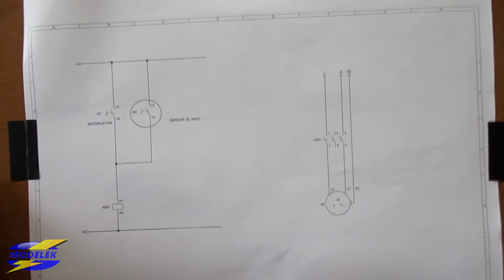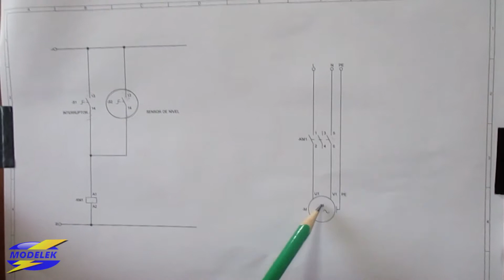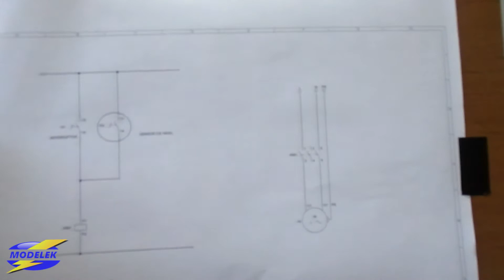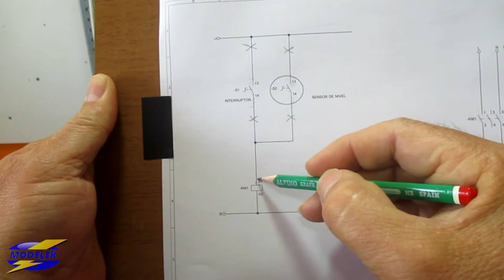CONTROL DE BOMBA CON SONDA DE NIVEL